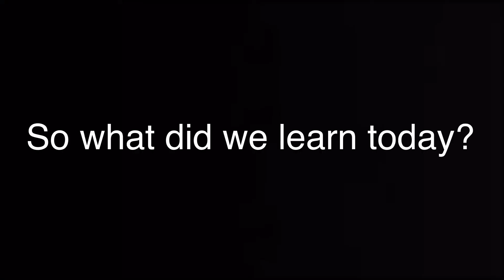Beating Nine Circles Levels With Black Icons and Sunglasses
I was playing easy demons, and my friend Jamsey was playing Problematic with black icons and sunglasses. I decided that it would be a fun challenge to do what he was doing, but I ended up beating both Problematic and Infinite Circles with too much ease. I then went to The Realistic, and beat that a lot faster than I thought I would too. So then I decided to play Nine Circles, all while being idiots with my friends. This was a blast and maybe I’ll make more content like this in the future.

Problematic:
Decoration: 6/10
Song: 9/10
Original Enjoyment: 86/100
New Enjoyment: 88/100
Original placement on top 25: 6 (Electroman Adventures | Problematic | Cataclysm 1)

Infinite Circles:
Decoration: 1/10
Song: 5/10
Original Enjoyment: 31/100
New Enjoyment: 31/100
Original placement on top 25: N/A

The Realistic:
Decoration: 6/10
Song: 8/10
Original Enjoyment: 71/100
New Enjoyment: 78/100
Original placement on top 25: 2 (ToE II v2 | The Realistic | Hexagon Force v2)

Nine Circles:
Decoration: 6/10
Song: 6/10
Original Enjoyment: 47/100
New Enjoyment: 83/100
Original placement on top 25: 2 (ToE II v2 | Nine Circles | The Realistic)